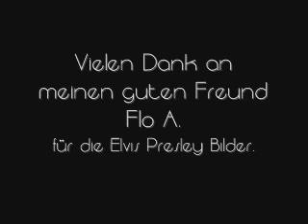Elvis Presley- You`ve lost that loving feeling (Stage Rehearsal) zum 32.Todestag